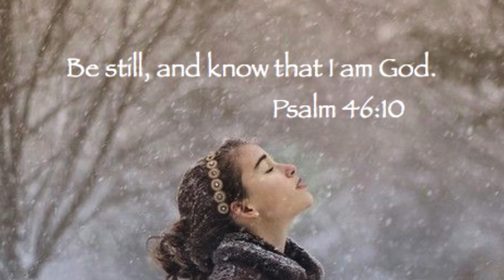Get Me Through December - Alison Krauss & Natalie MacMaster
This song, a prayer really, is for those who are suffering a season of loss.  It is from "A Hundred Miles or More - A Collection" album by Alison Krauss.
John 16:33 English Standard Version (ESV)

33 "I have said these things to you, that in me you may have peace. In the world you will have tribulation. But take heart; I have overcome the world.”
Lyrics
How pale is the sky that brings forth the rain
As the changing of seasons prepares me again
For the long bitter nights and the wild winter's day
My heart has grown cold my love stored away

I've been to the mountain left my tracks in the snow
Where souls have been lost and the walking wounded go
I've taken the pain no girl should endure
But faith can move mountains of that I am sure
Faith can move mountains of that I am sure

Just get me through December
A promise I'll remember
Get me through December
So I can start again

No divine purpose brings freedom from sin
And peace is a gift that must come from within
I've looked for the love that will bring me to rest
Feeding this hunger beating strong in my chest